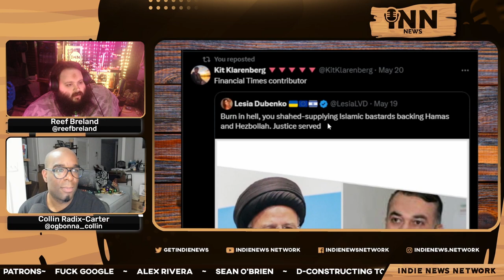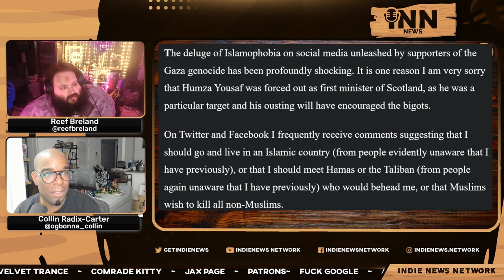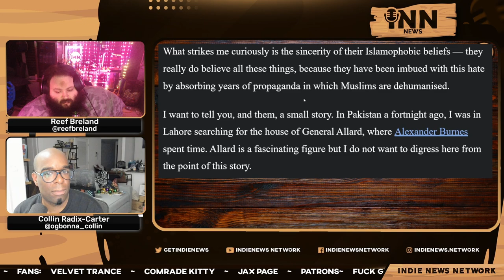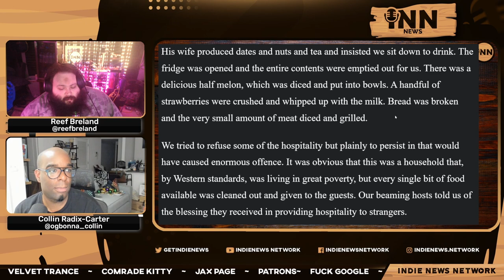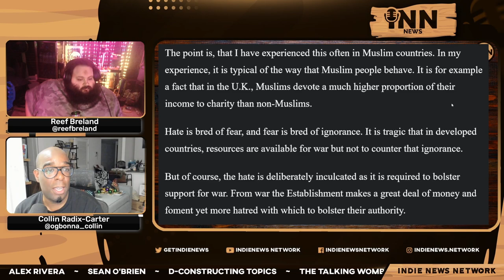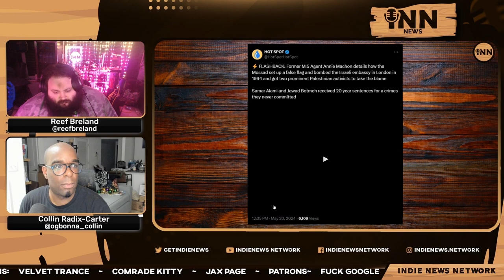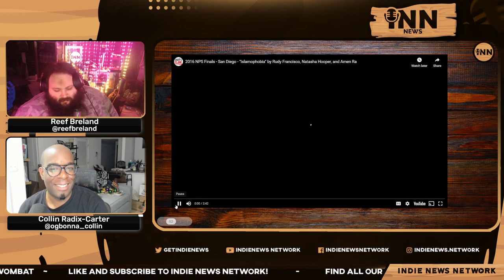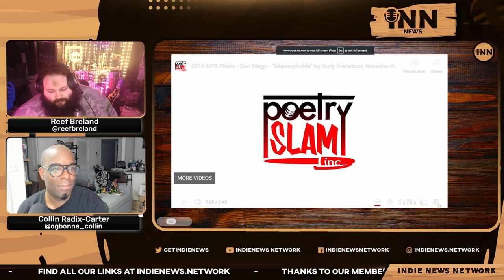The PROPAGANDA Regarding Muslim Hate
Collin and Reef discuss the ignorance of Islamophobia as propagandized by mainstream media.

Co-Hosts:

Collin Radix-Carter
You can find all of Collin's links on his Linktree:

Reef Breland
You can find all of Reef's links on his Linktree:

Show Credits:

Editor: Fantomas Fanto
Visual Opening Credits: Joe @stfushitlib3
Visual Closing Credits: BigMadCrab

Articles:

Consortium News: “The Ignorance of Islamophobia.”  Written by Craig Murray.